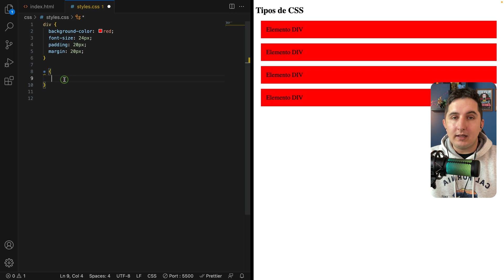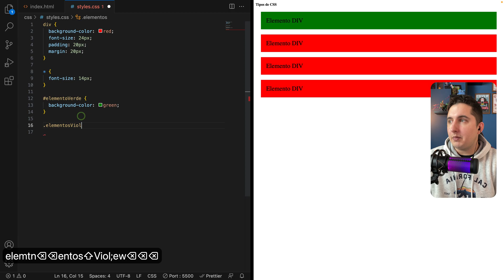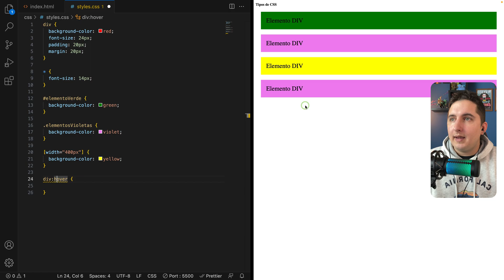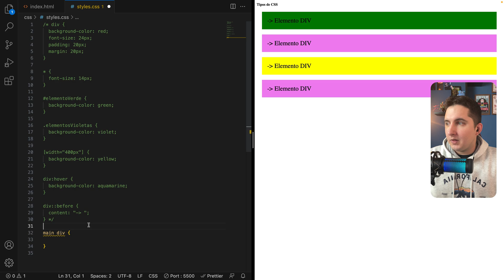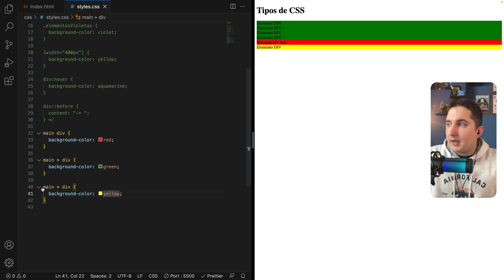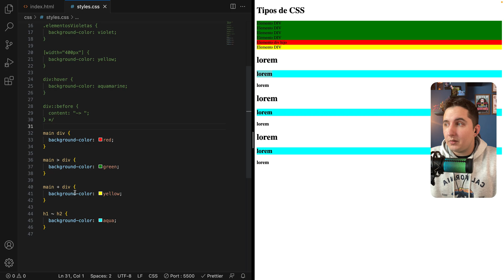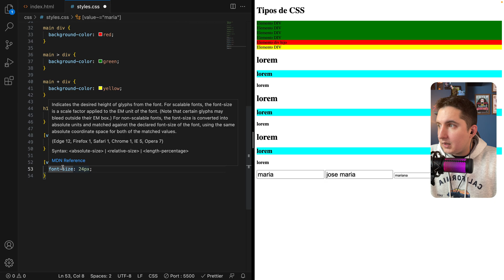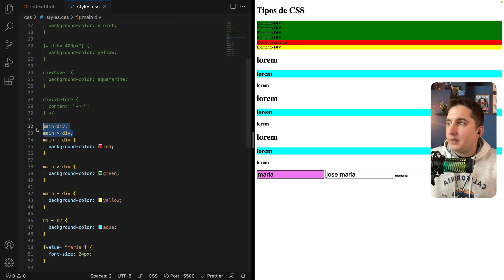¿Qué son los selectores en CSS? | CURSO COMPLETO CSS 2023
En este video, les voy a mostrar todo lo que necesitan saber sobre los selectores en CSS. Los selectores son elementos fundamentales en la hoja de estilos de tu página web. En este video, vamos a ver de forma fácil qué son los selectores en CSS y cómo se utilizan para aplicar estilos a elementos HTML. Exploraremos selectores de tipo, selectores de clase, selectores de ID, selectores descendentes y mucho más. Además, te mostraré ejemplos prácticos para que puedas comprender cómo funcionan en situaciones reales. Aprenderás a personalizar tus diseños web y a darle el aspecto que deseas a tu contenido

00:00 - Intro
00:15 - ¿Qué son los selectores?
00:28 - Selección por elemento
00:40 - ¿Cómo aplicar estilos a todos los elementos HTML?
01:38 - ¿Cómo aplicar estilos utilizando el ID del elemento HTML?
02:29 - ¿Cómo aplicar estilos utilizando la clase del elemento HTML?
03:24 - ¿Cómo aplicar estilos utilizando los atributos del elemento HTML?
04:09 - ¿Cómo aplicar estilos utilizando las pseudoclases del elemento HTML?
04:30 - ¿Cómo aplicar estilos utilizando los pseudoelementos HTML?
04:55 - Selectores combinatorios
05:11 - Seleccionar elementos dentro de otro elemento
06:18 - Seleccionar elementos que son hijos directos de otro elemento
07:41 - Seleccionar el primer elemento en secuencia del mismo nivel
08:08 - Seleccionar todos los elementos en secuencia del mismo nivel
09:37 - Selectores avanzados
09:42 - Selección de un elemento cuyo atributo seleccionado está formado por una cadena de caracteres, la cual contiene el valor separado por espacios
10:51 - Selección de un elemento cuyo atributo seleccionado comienza exactamente con el valor definido
11:10 - Selección de un elemento cuyo atributo seleccionado comienza con el valor definido
11:34 - Selección de un elemento cuyo atributo seleccionado termina con el valor definido
11:59 - Selección de un elemento cuyo atributo seleccionado incluye el valor definido